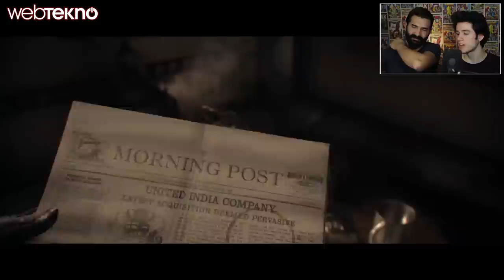Teknolojiye Atarlanan Adam & Orkun Işıtmak, The Order: 1886 İncelemesi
Bu videomuzda Teknolojiye Atarlanan Adam ve Orkun Işıtmak birlikte Playstation 4'ün merakla beklenen oyunu The Order: 1886 oynuyor.